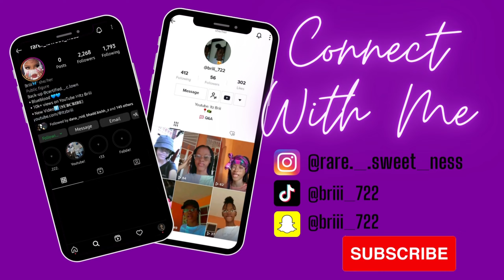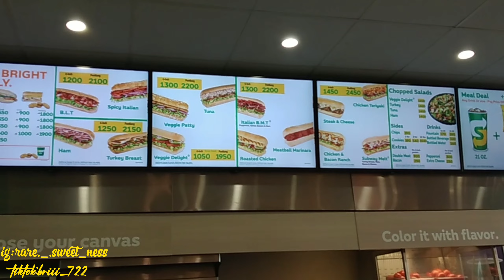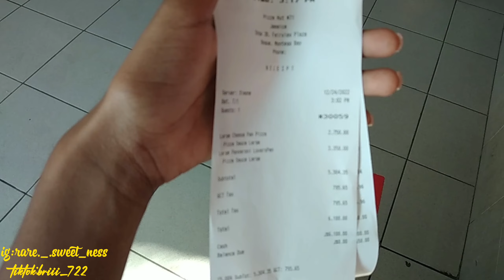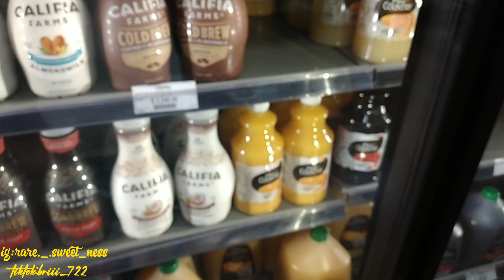vl♡g: how I spend my christmas eve in Jamaica🎄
FAQ
Name: Brianna
Birthday: Dec.13
Zodiac: Sagittarius
where I live: Jamaica
Camera: Samsung A20s

I always read and reply to comments. Your feedback is welcome and valued.